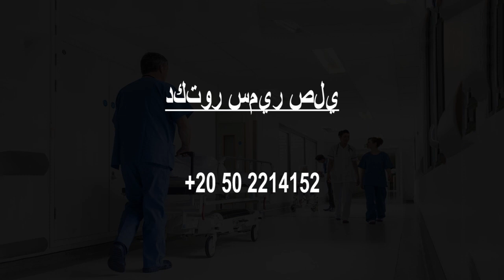Doctors in Al Mansurah, Egypt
Must Watch…. Best Doctors in Al Mansurah

Click on Bell ICON to get the notification of New Videos. Please note that this is not a rank wise listing. This list is based on the overall review of the Doctors by our users and online and offline research by our experts in Al Mansurah.

List of Best Doctors and Clinics in Al Mansurah :

عيادة دكتورة أمل عطوة استشارى أول الطب النفسى

عيادة د/ مصطفى محمود نبيه

عيادة د مروه عمر للأمراض الصدرية و أمراض النوم

مركز د/ اياد رمزي لعلاج الالم PMC

Ashraf El Mitwalli Neurology Clinic عيادة دكتور اشرف عبد المنعم المتولي

مركز معالج نفسي د. إيمان السيد

Dr Nesma Yehia Derma Clinic

Dr. Mohamed Kamel Farag Clinic

عيادة الأستاذ الدكتور طارق شتا

Dr. Amr Yousry

عيادة الدكتور طارق الدسوقى

Doctor Mohamed Abdelkarim Elagamy Obstetrics and Gynecology centre

عيادة جراحة الأطفال - د/أحمد سالم سمرة Pediatric surgery clinic - Ahmed Samra

Cosmoderm Derma And Nutrition Center

عيادة دكتور أحمد لطفى الجلدى أنف وأذن وحنجرة المنصورة